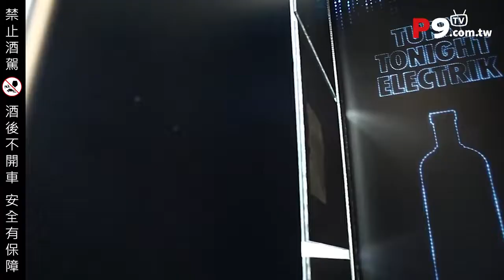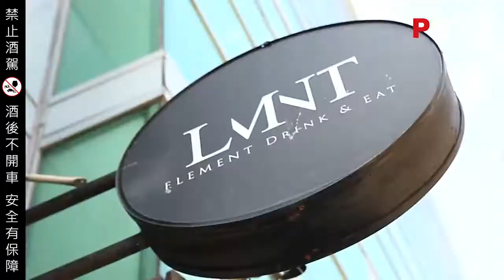絕對伏特加Absolut Vodka推出年度限量「電音瓶」與P9品酒網一同體驗2015/11/13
2015年 絕對伏特加(Absolut)年度限量瓶「Absolut Electrik 絕對電音瓶」全力Fun電，喚醒你我心中的Fun電因子，激起隨時準備狂歡的熱血細胞，以新金屬質感瓶身，包覆原味的Absolut Vodka ，並首次推出雙版本瓶身，有品牌識別代表色「電音藍」及新潮時尚的「前衛銀」兩色。

絕對伏特加之夜全台巡迴場次
第一場次：11/06台北—LMNT（台北市信義區松壽路28號）
第二場次：11/14台中—Lobby（台中市西屯區青海南街59號）
第三場次：11/21台南—Ubar（台南市北門路二段30號）
第四場次：11/28高雄—MUSE（高雄市苓雅區四維四路10號B1